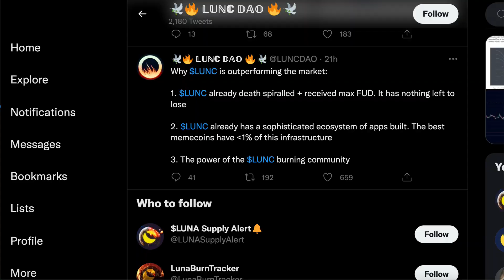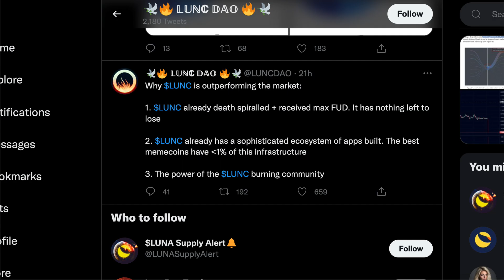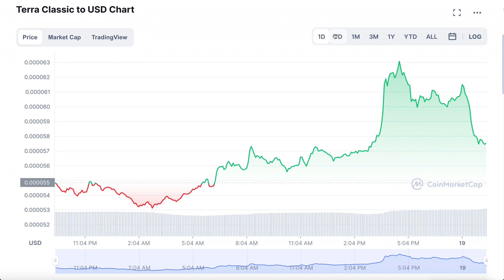HUGE LUNA CLASSIC BURN UPDATE - $1 PUMP IS HAPPENING RIGHT NOW